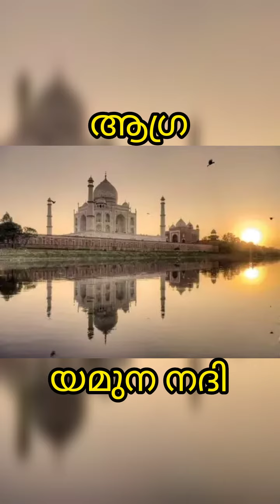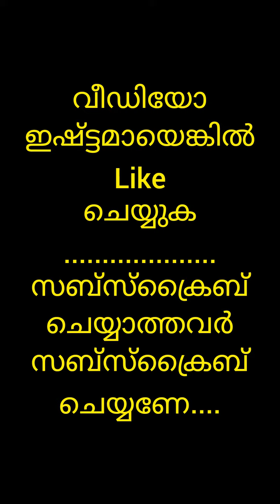Riverside cities in india ! | ഇന്ത്യയിലെ നദീതീര പട്ടണങ്ങൾ !